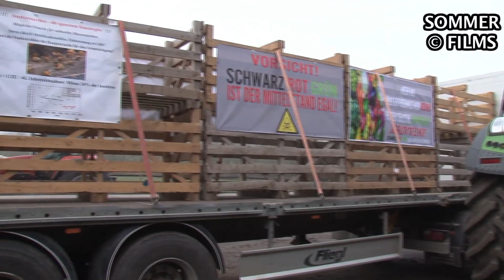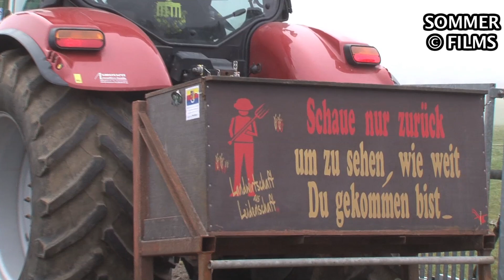Bauernprotest in Deutschland 2021 - Berlin Video II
Bauern-Widerstand 2021 in Berlin:  Das große stille Bauernsterben hat in Deutschland längst begonnen. Wir erfahren nur nichts davon. So wie wir auch nichts von diesem vielleicht letzten großen Bauernprotest in Berlin erfahren haben!

Jounalistin Rebecca Sommer war dabei, als die Traktoren in den letzten zwei Wochen durch Berlin rollten und hat sich für uns kundig gemacht. Hier ihr Artikel:

(Artikel 8. Februar 2021) Bauern-Widerstand 2021 in Berlin: „Sie wollen uns weghaben, aber wir räumen das Feld nicht“:

(Artikel 10. Februar 2021) Bauernproteste gegen „Enteignung durch die Hintertür“ – durch die geplante Insektenschutzverordnung

(Artikel 22. Februar 2021) Verbotene Misthaufen und warum Deutschlands Insekten-, Vogel- und Bauernsterben damit zu tun hat

(Artikel 23. März 2021)Bauernproteste: Letzter Aufschrei vor der Pleite – 23. März in Berlin

 VIDEOINTERVIEWS von Rebecca Sommer mit Milch- und Ackerbauern und Schweinehaltern:

29. März 2021 Rebecca Sommer Interview mit  Anthony Lee: "Das Aktionsprogramm Insektenschutz rettet weder Bienen noch Insekten – enteignet aber die Bauern kalt"

31. März 2021 Rebecca Sommer Interview  mit  Steffen Weller "„Es reicht. Bis hier und nicht weiter“: „Agenda“ – Die Zerstörung der Familienbetriebe"

2. April 2021 Rebecca Sommer Interview mit Frauke Bielefeld: „Bürgern wird verheimlicht, woher das Essen wirklich kommt“

4. April 2021  Rebecca Sommer Interview  mit André Moritzen.
"In Deutschland bald kein Schweinefleisch mehr? Erboster Bauer: „Hier läuft alles aus dem Ruder“

5. April 2021 Rebecca Sommer Interview  mit Skrolan Starke.
Bäuerin übt scharfe Kritik an Politikern: „Sie sind korrupt, sie belügen und verhöhnen uns“

6. April 2021   Reinhard Jung.
 „Freie Bauern“: „Notlage der bäuerlichen Familienbetriebe nicht ernst genommen“

7. April 2021   Frank Spörner.
Pflanzenbau-Berater: „Wir sind keine Umweltsünder – wir sind Befehlsempfänger des Staates“

8. April 2021  Rebecca Sommer Interview  mit Maike Schulz-Broer
LsV-Gründerin: „Insektenschutzpaket darf auf keinen Fall verabschiedet werden“

9. April 2021  Kerstin Bär
  Landwirtin: „Die Politiker wissen nicht, was sie uns Bauern antun“ – „Bin nicht bereit, den Glauben an die Menschheit aufzugeben“

9. April 2021  Dirk Andresen
„Nur noch Naturschutz aber keine Nahrungsmittel“: Die regionale Landwirtschaft in Deutschland wird abgeschafft

10. April 2021   Thomas Schneekloth
Hilferuf eines verzweifelten Generationsbauern: „Das Volk muss erkennen, dass wir es ernähren“

12. April 2021 Ein Videobericht von Rebecca Sommer  -
„Gesetze für die Landwirtschaft sind nicht praktikabel und ein wirtschaftliches Desaster“

13 April 2021 Ein Videobericht von Rebecca Sommer  -
Bauernprotest 2021 "DAS SCHWEIGEN DER MEDIEN"